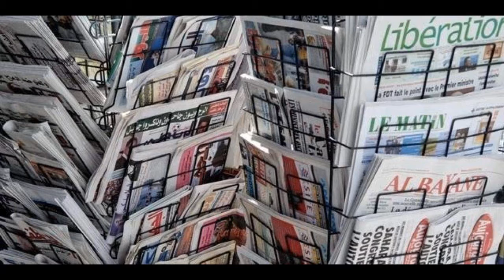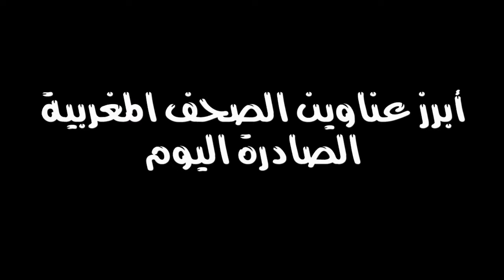أبرز عناوين الصحافة المغربية الصادرة الأربعاء 7 سبتمبر 2016